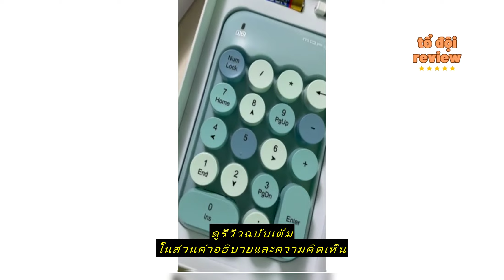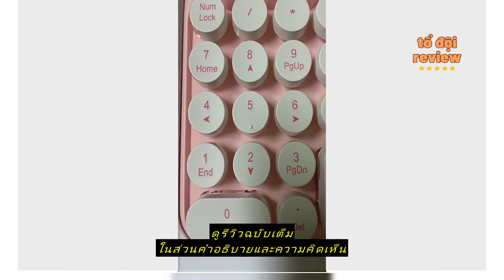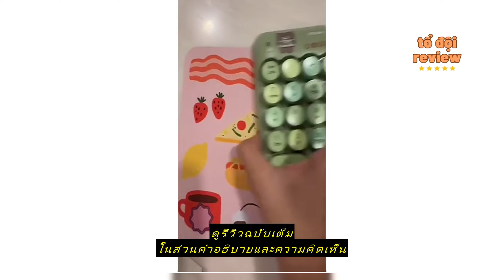Review MOFii BISCUIT Wireless Numeric Keypad (คีย์บอร์ดตัวเลขไร้สายสีพาสเทล) แถมฟรี..สติกเกอร์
ซื้อราคาที่ถูกที่สุดบน Shopee ที่นี่

MOFii BISCUIT Wireless Numeric Keypad (คีย์บอร์ดตัวเลขไร้สายสีพาสเทล) แถมฟรี..สติกเกอร์